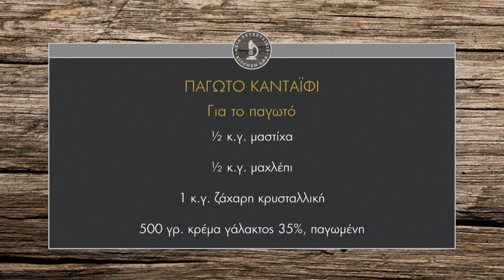Παγωτό κανταΐφι Επ. 41 | Kitchen Lab TV | Άκης Πετρετζίκης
Παγωτό κανταΐφι | Pagoto kantaifi | Άκης Πετρετζίκης TV

Παρουσίαση: Άκης Πετρετζίκης
Σκηνοθεσία: Πάνος Γεωργίου
Αρχισυνταξία: Νάσια Κόλλια
Διεύθ. Φωτογραφίας: Γιώργος Μιχελής
Οργάνωση Παραγωγής: Δημήτρης Κολοβός
Εμπορικό Τμήμα: Mary-Rose Ανδριανοπούλου, Ζωή Κωνσταντοπούλου
Β. Σκηνοθέτη: Πολύβια Μενοίκου
Τεχνικός Προϊστάμενος: Βασίλης Καρυπιάδης
Σκηνογραφία: Αναστασία Χαρμούση
Γραφικά: Παναγιώτης Πατσιαούρας
Sous Chef: Μάρκος Παπακωνσταντίνου
Βοηθός Sous Chef: Τηλέμαχος Δημητρακόπουλος
Βοηθοί Κουζίνας: Σοφία Βήτα
Ειδικοί Συνεργάτες: Άννα Μαρία Βολανάκη, Κατερίνα Βασιλακοπούλου, Μάρθα
Διευθ. Παραγωγής: Διαμαντής Αρακάς
Floor Manager: Διονύσης Κυπριώτης
Οπερατέρ: Δημήτρης Τοπούλογλου, Άγγελος Τσουκαλάς:
Χειριστής Ρομποτικής: Κώστας Τσέλης, Γιώργος Παρθένης
Χειριστής Cam Rail: Παν Παν

Ηχολήπτης: Στέφανος Κεραμύδας
Μοντάζ: Ειρήνη Κεφαλά, Ηλίας Αποστολίδης
Ηλεκτρολόγος: Μάκης Λάντος
Εκφώνηση: Νάσια Κόλλια
Ενδυματολόγος: Αλέξης Φούκος
Βοηθός Ενδυματολόγου: Αλέξια Μπελογιάννη